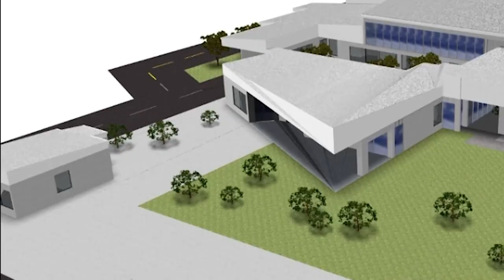Un compromiso de Hacienda daría luz verde a proyecto del complejo forense en Buenos Aires